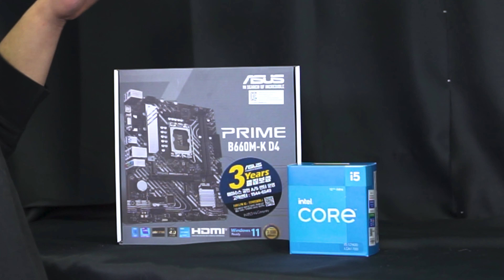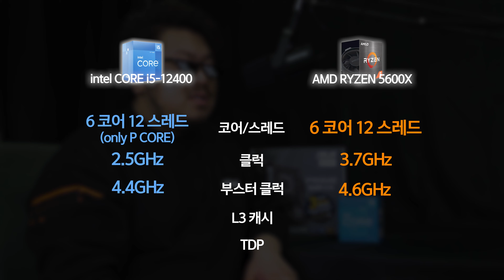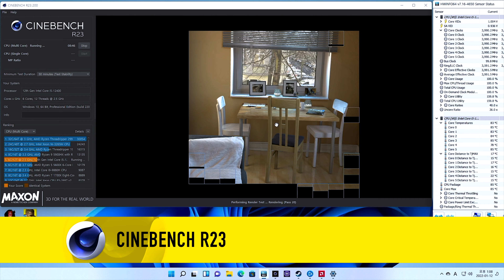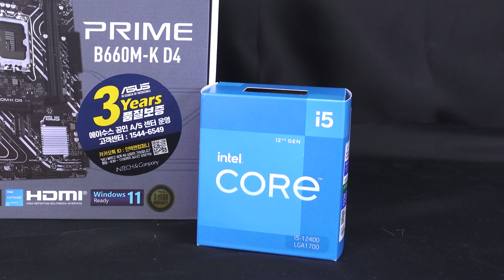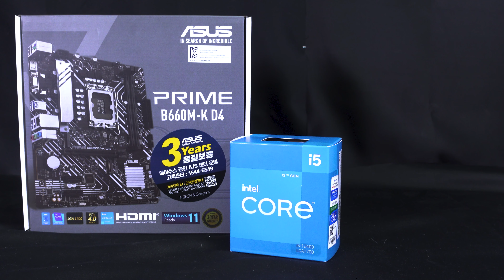솔직히 이제 가성비 CPU 원탑은 이 제품 인정? (인텔 i5 - 12400 / 인텍앤컴퍼니 / ASUS PRIME B660M-K D4)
인텔12세대 CPU뿐 아니라 현세대 모든 CPU 통틀어서
최고의 가성비 게이밍 CPU 원탑은 인텔 i5-12400 라고 생각 합니다.